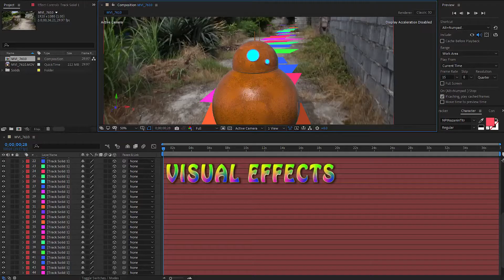visualeffects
Visual effects
لطفا برای دیدن ویدیوهای بیشتر از صفحه
اینستاگرام ما دیدن فرمایید...